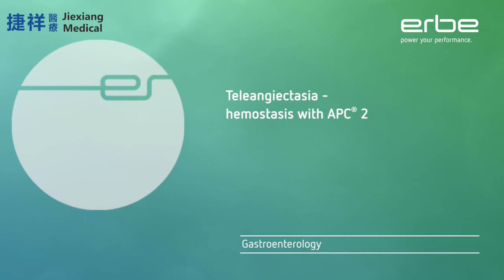Teleangiectasia, hemostasis with APC 2 Video